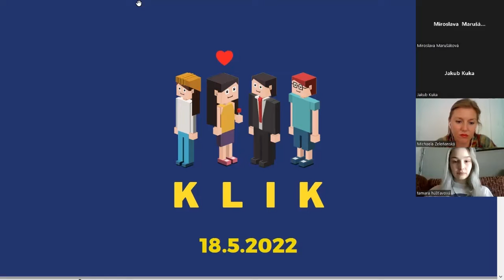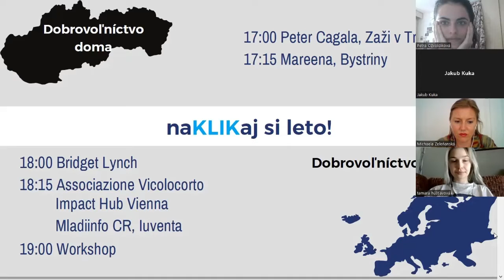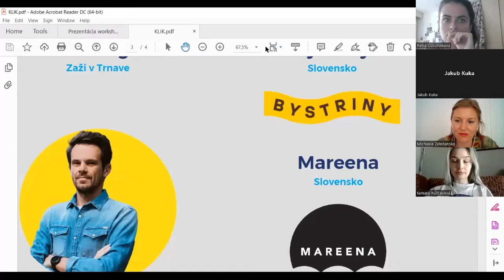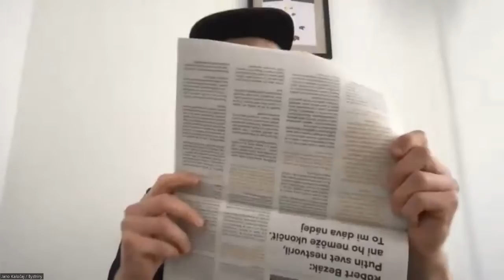KLIK 2022 - naKLIKaj si s nami leto (slovenská časť)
Mladiinfo Slovensko zorganizovalo 18. mája 2022 už druhý ročník podujatia KLIK - naKLIKaj si leto 2022. Počas viac ako dvoch hodín sme predstavili päť organizácií zo štyroch krajín a vypočuli sme si niekoľko inšpiratívnych príbehov. Veríme, že sme inšpirovali mladých ľudí k tomu, aby trávili voľný čas aktívne a zažili nezabudnuteľné leto.

Vypočujte si časť, v ktorej sa na KLIK-u predstavili slovensky hovoriaci spíkri.